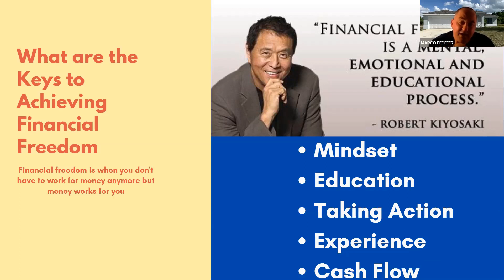What Is the Key to Financial Independence?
Check out the full webinar, Bye-Bye Day Job, Hello Financial Freedom: The Real Estate Blueprint featuring Marco Pfeiffer and Josh Carlegis here: